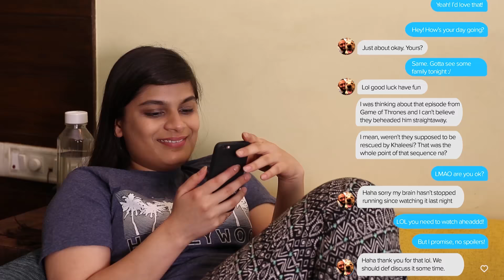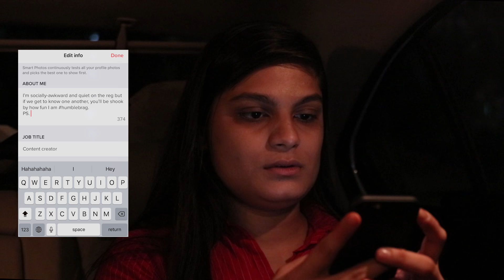Thoughts You Have On A First Date Ft. Srishti & Andre | BuzzFeed India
"He's still here na?"